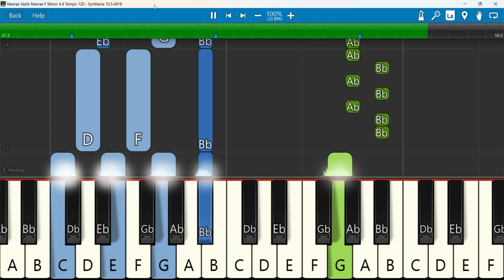Neerae Vazhi Neerae Keyboard Notes F Minor 4/4 Tempo 120 | நீரே வழி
Neeray Vazhi - Aayathamaa Vol.2 | Ravi Bharath | Enoch Joshua
Keyboard Notes